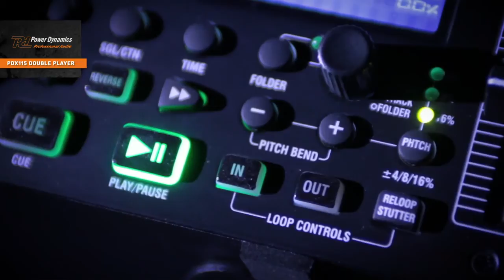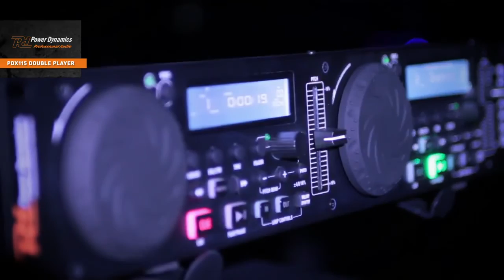Multi Reproductor Power Dynamics PDX115 | Reproductores CD USB MP3 SD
Doble reproductor profesional, multifuncional CD que no solo le permite reproducir sus CDs de musica sino que a traves de CD y USB y SD Card puede reproducir tambien MP3. Equipado con efecto scratch, anti-shock, ID3 tag, cue funcion etc. y soporta disco duro externo HDD. Calida de sonido excelente sin distorsion ni armonicos. Perfecto para uso domestico, disco movil, club etc.y enracable en 19".

💡 ¡Y no te pierdas ninguna novedad!

Masquesonido.com - Tu tienda de sonido e Iluminación profesional